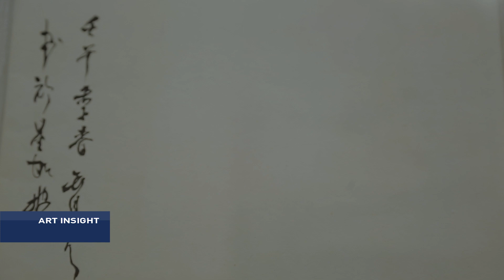ART INSIGHT METRO TV "SIDIK MARTOWIDJOJO" (1)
ART INSIGHT METRO TV EPISODE 4 "SIDIK MARTOWIDJOJO" PART 1